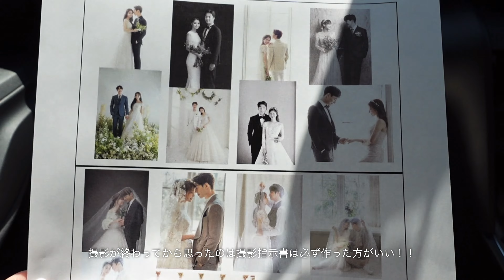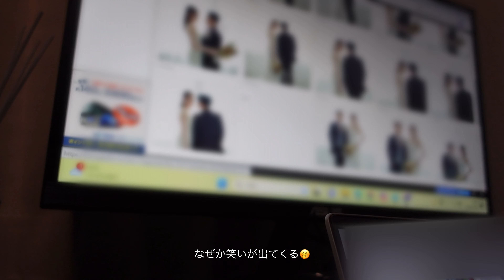VLOG | フォトウェディング撮影の日👰🏻‍♀🤵🏻️ドレス選びから撮影の様子まで📸日本で韓国風フォトウェディング💖💍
［お勧め画質　1080p］

動画投稿遅れてしまいました〜💦🙏
3連休最終日、明日からお仕事の方もそうじゃない方も頑張っていきましょう！